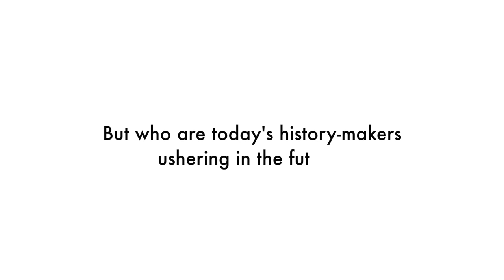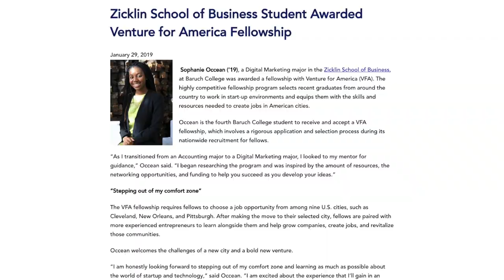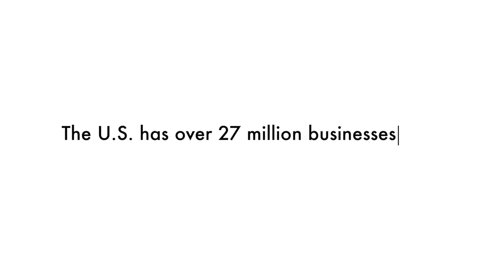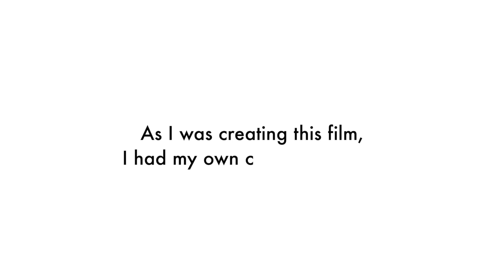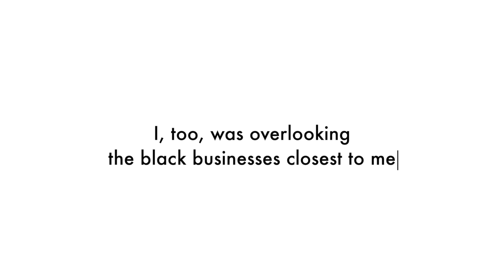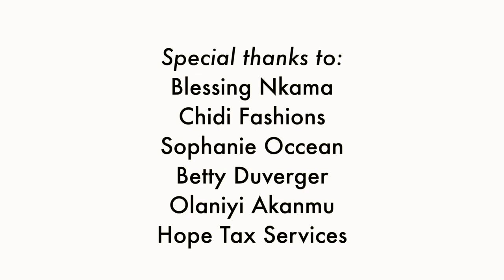Black & Co. // short documentary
A year ago, I made a short documentary with the National Association of Black Accountants (NABA) Baruch Chapter discussing the importance of building, supporting, and growing Black-owned businesses. Hear from the invaluable insights of four very special people!

Happy